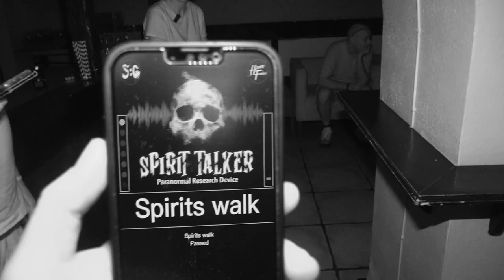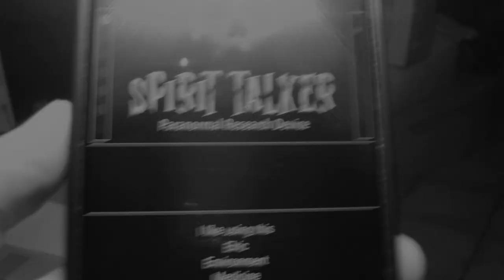The Dark Side of Hitchin Priory - Hayley Passed On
Delco Goggles, Spirit Box and shadow figures, wow what a night.
I once again join the awesome Paracom team at the lavish Hitchin Priory.
We spend 6 hours on multiple floors and rooms of this stunning hotel.